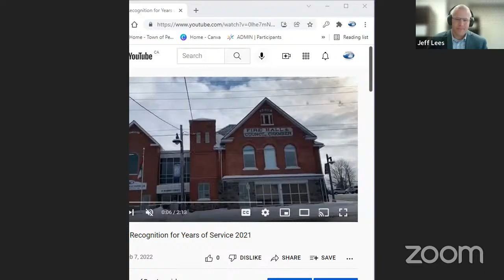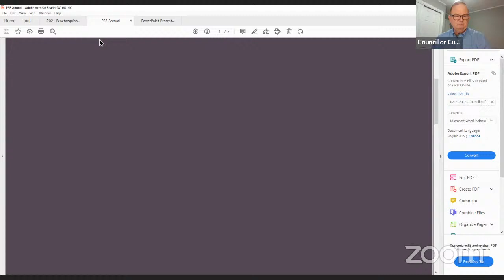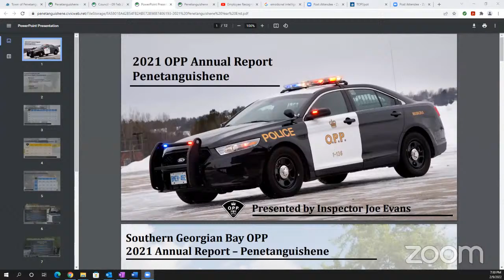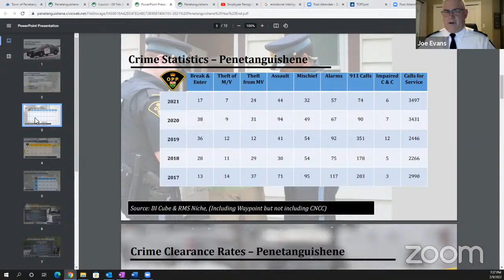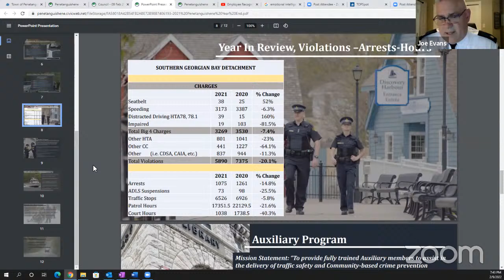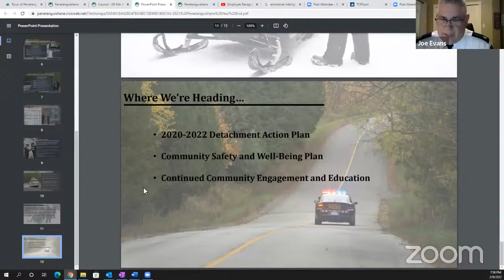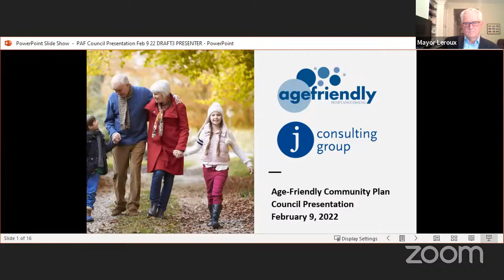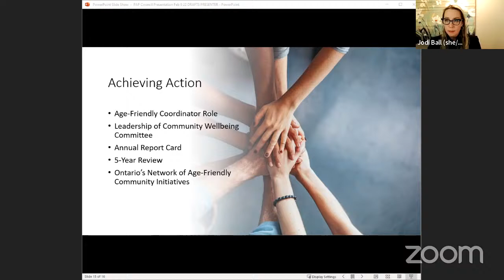Council & Committee of the Whole Meeting - February 9, 2022